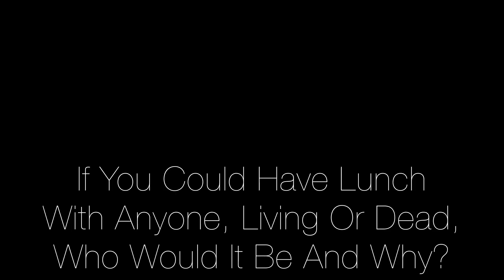EP 3: Allee Sutton Lightning Round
Up-close and personal in 3 minutes?  Got to sit down and answer a few quick questions!